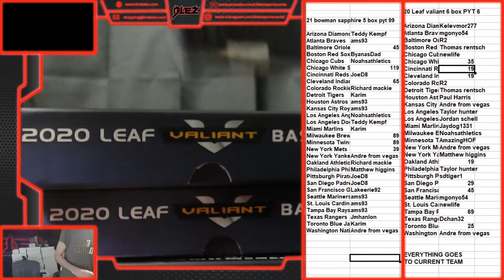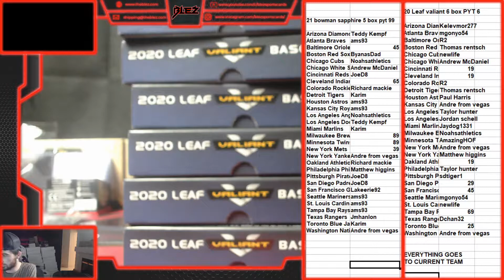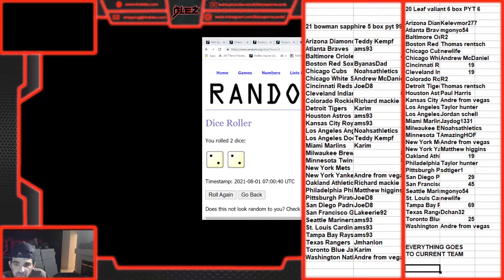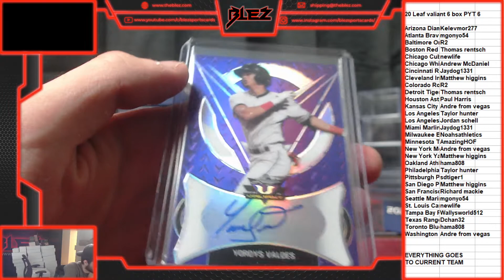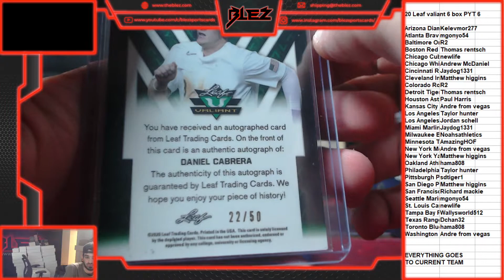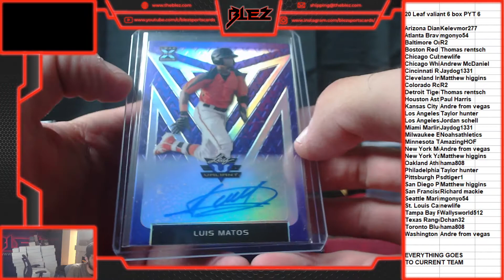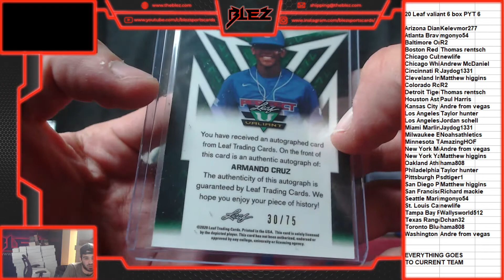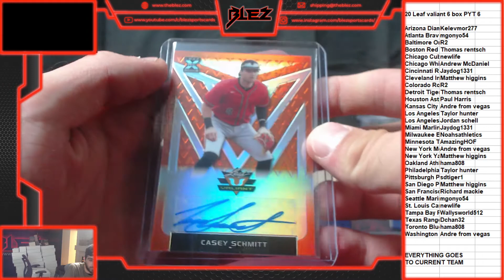2020 Leaf valiant 6 box pyt 6